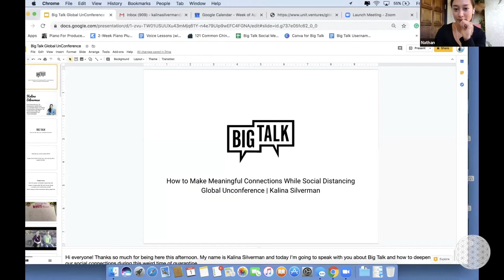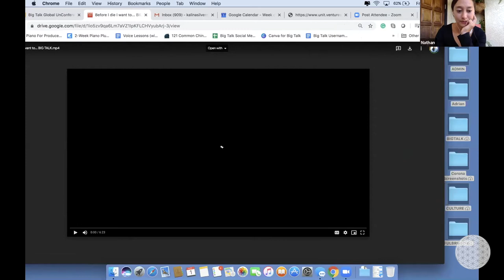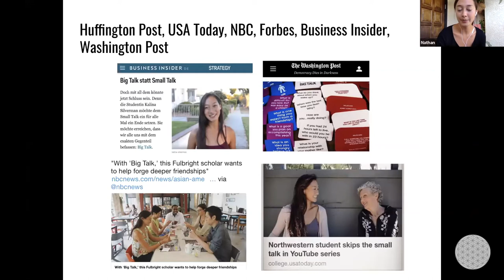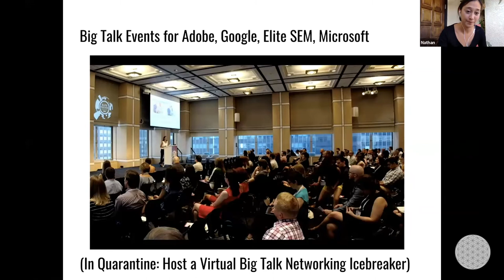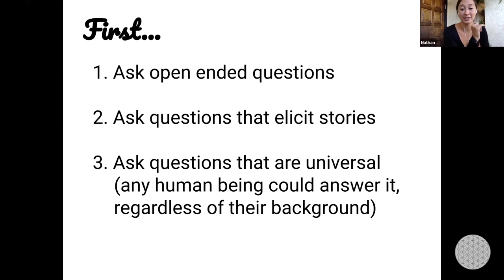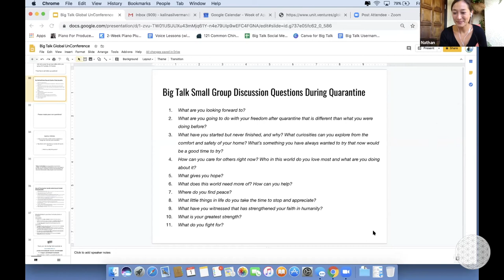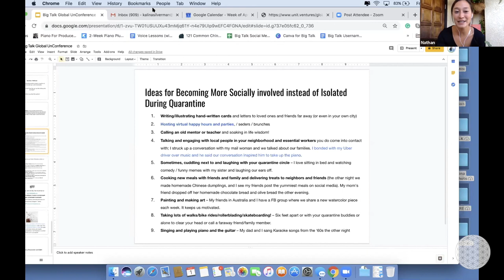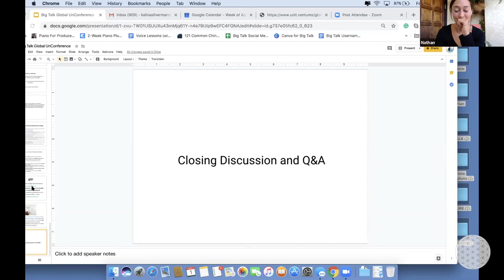How to make meaningful social connections whilesocial distancing | Kalina Silverman, LA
How to make meaningful social connections while
social distancing (Kalina Silverman, LA) | Global Unit Unconference 1 | 1st May 2020 | Community of entrepreneurs, artists, investors, change-makers and futurists sharing and exchanging ideas